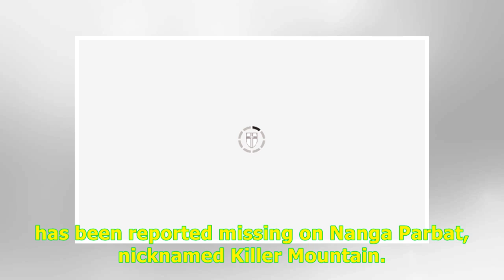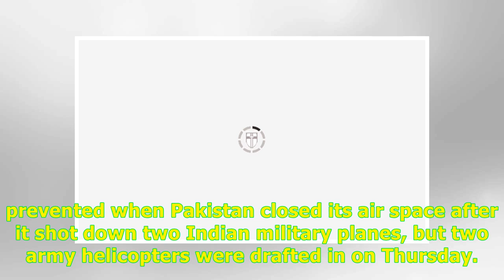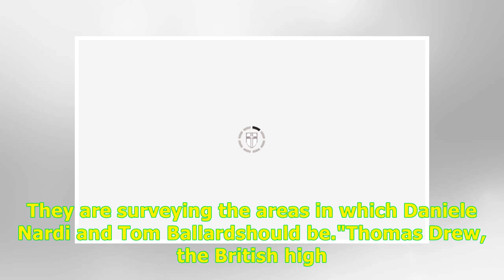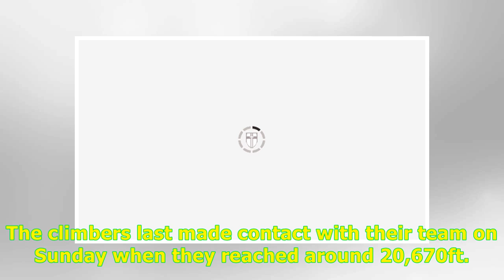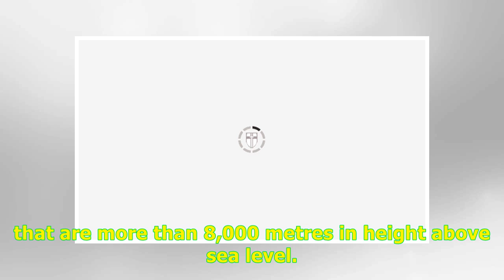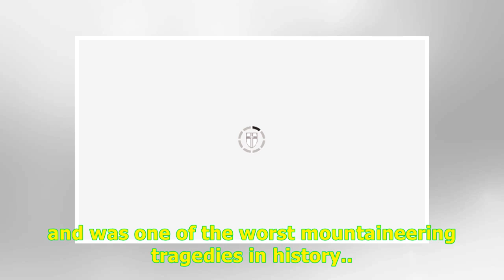UK climber MISSING: Why is Killer Mountain so dangerous? British climber MISSING -24H Highlight News